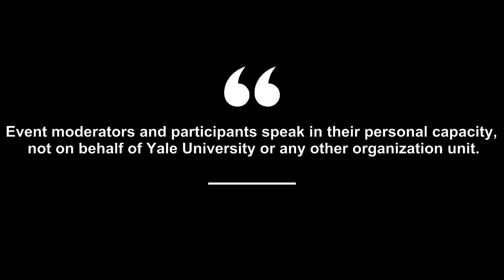SEN 2023 Winner (Second Place): Chad Osorio for his essay on Illegal Wildlife Trade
SEN 2023 Second Place Winner:
Chad Osorio for his essay titled Battling the Illegal Wildlife Trade through Regulatory Finance: The Southeast Asian Context
CHAIR/MODERATOR: Tom Cardamone (Global Financial Integrity)

Annual Global Justice Conference 2023
Yale University

About the 10. Annual Amartya Sen Essay Prize Competition 2023

With Global Financial Integrity and Academics Stand Against Poverty, the Global Justice Program has announced three coequal winners of the 10th Annual Amartya Sen Essay Prize Competition of 2023.
First Place:
Bilal Moin for his paper titled, “Taming the Untamable: Rethinking, Regulating, and Revamping Hawala.”
Tied for Second Place:
Alexander Jacobs for his paper titled “Pork Knockers, Powder People, and a ‘Fully Criminalized State’: the Dynamics of Illicit Financial Flows in the Surinamese Gold Sector”
Chad Osorio for his paper titled “Battling the Illegal Wildlife Trade through Regulatory Finance: The Southeast Asian Context.”

Revised versions of their winning essays will appear in Journal of ASAP